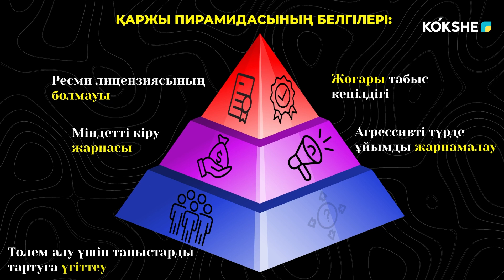РОЛИК | Финансовая пирамида каз - 11.11.2024